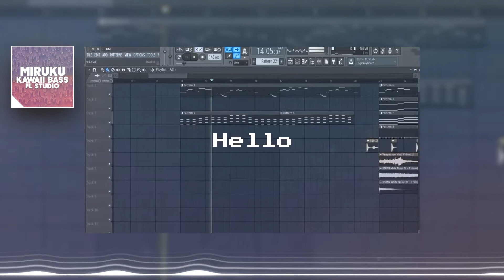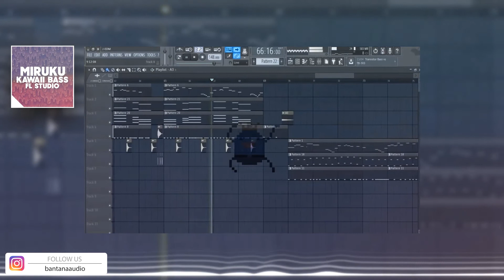Miruku - Free Kawaii Future Bass FLP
"Hello everyone (☆`▽´☆ϡ
Now i back with FLP Project
in this time i try to make Future bass / Kawaii Future Bass style like Snail's House, Hyper Potions and slushii
Thank you to watching this video